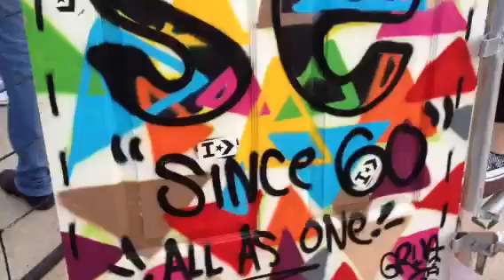CHAVALONE en Converse Block Party Margartia 2012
Invitamos a uno de los mejores Artistas Urbanos de Margarita. CHAVALONE con su lona colorida